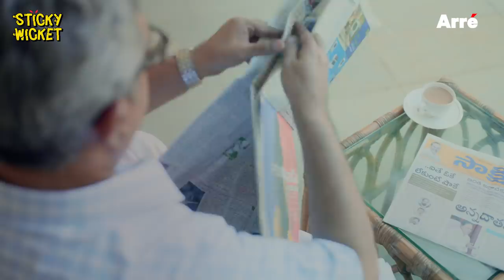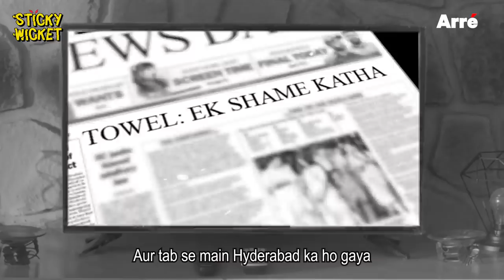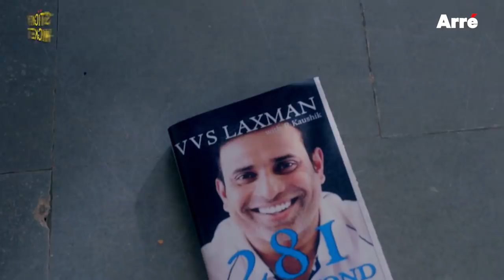Sticky Wicket EP 2 | Shaadi Ka Rishta - RR vs SRH ft. Ahsaas, Kritika, Akashdeep & Kumar Varun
Pawan, who is a diehard RR fan arrives at his girlfriend Manjula's house to ask for her hand in marriage. Little does he know that Manjula's SRH-loving father hates RR. Will love triumph over T20 rivalries? Find out in Episode 2 of Myntra and Arré present StickyWicket!

Starring
Kumar Varun
Ahsaas Channa
Kritika Avasthi
Akashdeep Arora
Ivan Rodrigues

Written By
Hardik Rajgor
Aakash Ahuja
Anahad Madhav

Directed By
Anahad Madhav

Associate Director
Aakash Ahuja

Kabeer Ahmed

Assistant Directors
Hardik Rajgor
Sunanyna Tunga

DOP
Dhiraj Sharma

Second Camera
Pratik Gaikwad

Creative Producer
Sharan Saikumar

Supervising Producer
Amrish Wagh

Producers
Jay Pikle
Harshal Desai
Rupali Mukherjee

Rupali Mukherjee

Editors
Pratik Gaikwad
Mamlesh Tiwari

 DI
Raj Dhoundiyal

Stylist (Arré)
Rashmi Singh

Stylist (Myntra)
Manpreet

Head Make Up
Janak Thapa

Make Up Team
Zoya Sheikh
Harsimar Bhasin
Wasim

Graphics
Nitesh Vadatkar
Amesh Deshmukh
Jay Pikle
Arati Gujar
Reynold Mascarenhas

Art
Anand Devlekar
Shamim Hashmi

Setting Boys
Raashid
Sakir
Pravin

Focus Puller
Siddhant Pandagale

Camera Team
Manish Yadav
Ravindra
Anawar Sheikh

Best Boy
Pabitra Das

Lightmen
Abutalib
Mohd. Latif
Mohd. Rashid
Ashok Bhagat
Ashok Gupta
Ashish
Sudarshan
Vishwanth
Sharvan Shah

Sound Recordist
Yogendra Yadav

Dressman
Maddy

Head Spot
Parmanand

Spot Boys
Dinesh
Jagdish
Amar

Crafts Team
Hemant Singh
Kishan Kumar
Pradeep Mandalay

Camera & Grips
Video Plus

Lights
Golden Lights

Catering
Sai Foods

Craft Equipment
MM Sound

Production Supplies
Mumbai Stores

 Wardrobe Courtesy
Myntra

Production Car
Shree Ram Travels